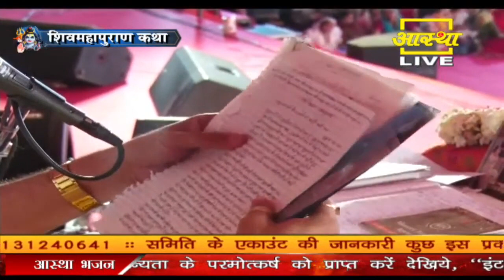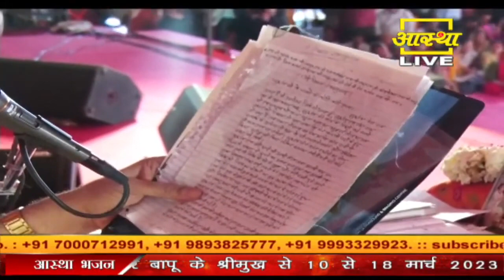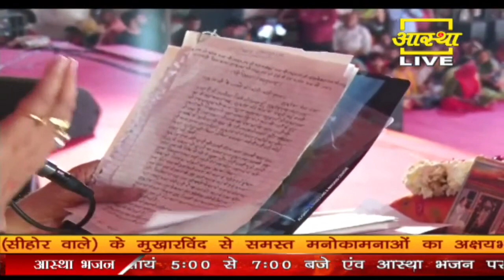अलीगढ से आये एक भक्त के पत्र से जाने एक लोटे जल चढाने से क्या हुआ ? || Pandit Pradeep Ji Mishra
अलीगढ से आये एक भक्त के  पत्र से जाने एक लोटे जल चढाने से क्या हुआ ? || Pandit Pradeep Ji Mishra Sehore Wale